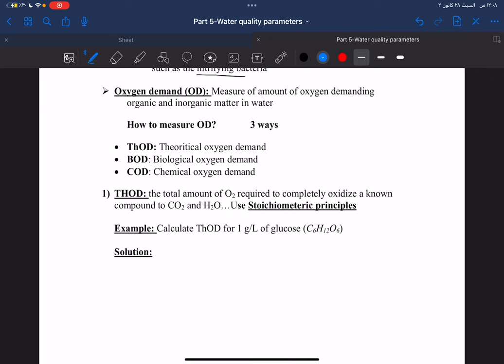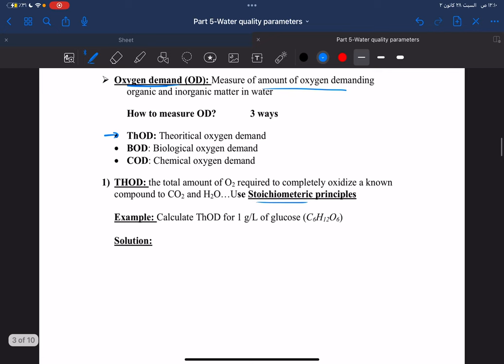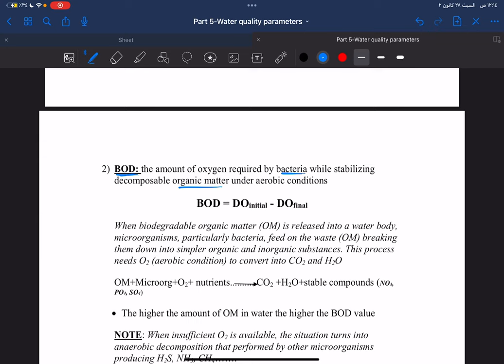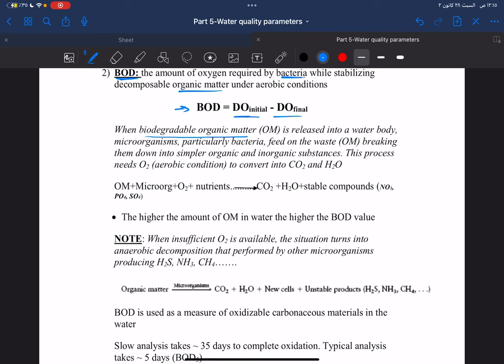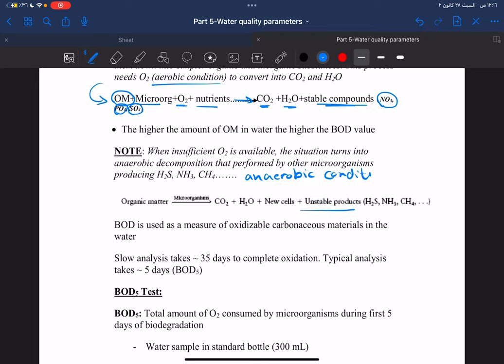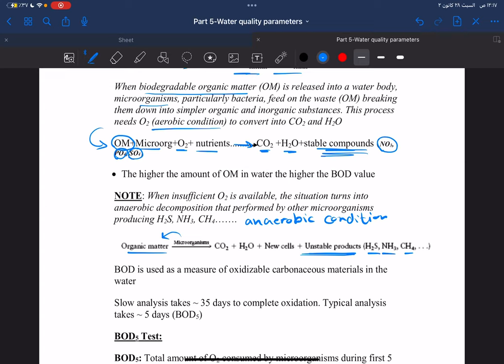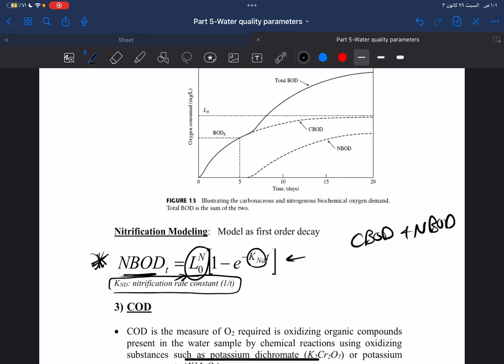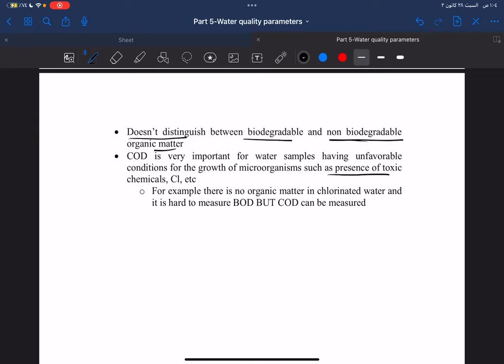Part (5) water quality parameters | lecture (2) “BOD 5 TEST and COD”